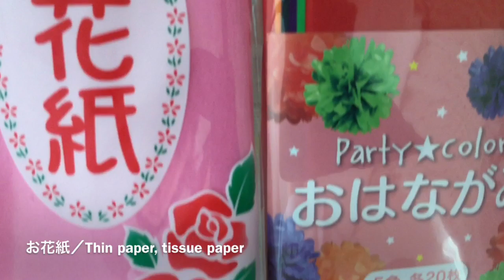【お花紙】ミニチュアローズ／[Tissue paper] Miniature Roses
お花紙で簡単に作ることが出来ます。しかも小さいので半端で少量のお花紙も利用することが出来ます。とても綺麗で可愛いですよ。
お花紙は、どちらもセリア（100均）で購入したものです。

「材料」
・お花紙 2×2cmぐらいを6枚
・フラワー用ワイヤー

Easy to make with tissue paper. Moreover, a small amount of tissue paper can be used because it is small. It's very beautiful and cute.

 "material"
 ・ 6 pieces of tissue paper 2 × 2cm
 ・ Wire for flower # 24 or 26